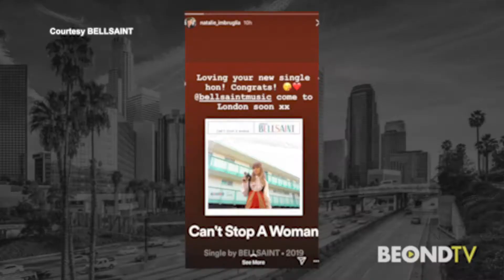Alternative pop artist BELLSAINT talks about "Technicolor Dreams"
Lisa Remillard talks to BELLSAINT about her journey in music. Her music has been in TV shows, and has had a million streams on Spotify. BELLSAINT talks about the creation process and how she keeps her music authentic.